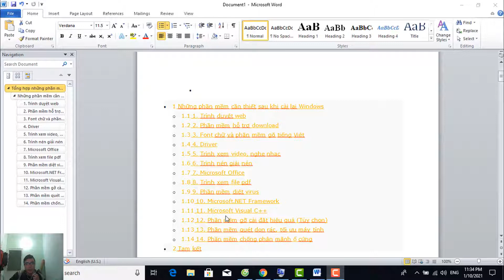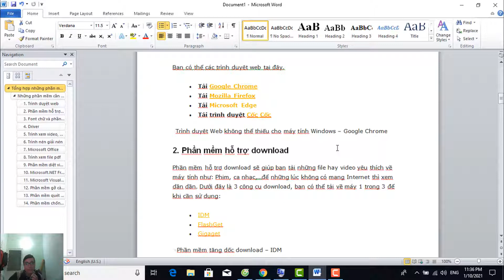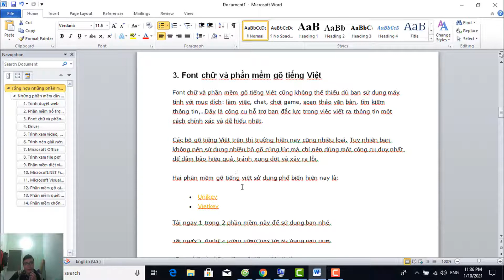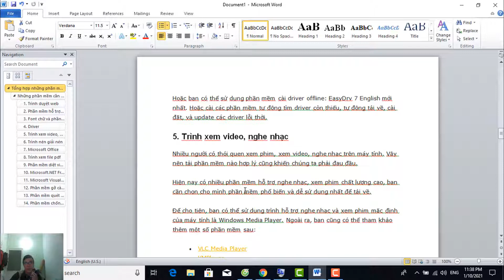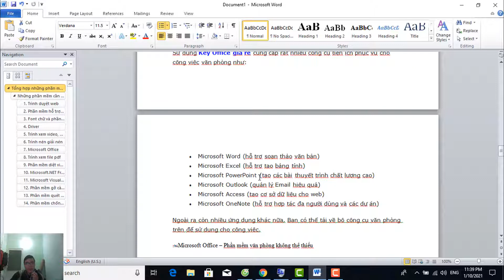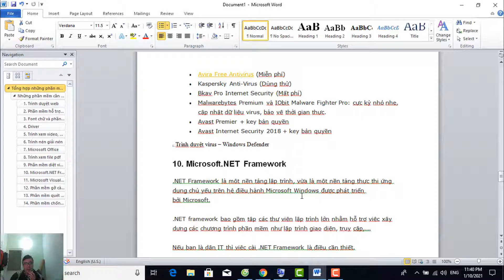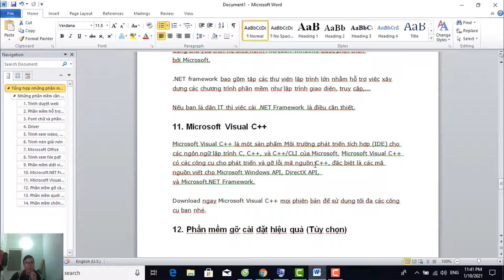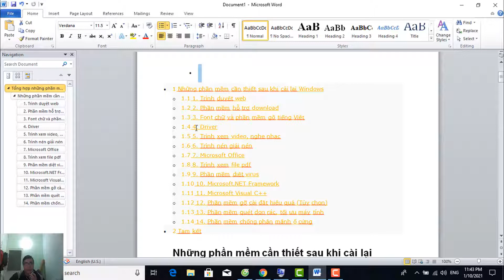Tổng hợp những phần mềm cần thiết sau khi cài lại Windows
Tổng hợp những phần mềm cần thiết sau khi cài lại Windows,mọi người thấy video hữu ích hãy cho mình 1 like,1 đăng ký nhé(Synthesize the necessary software after reinstalling Windows, people find useful videos, give me 1 like, 1 register.)